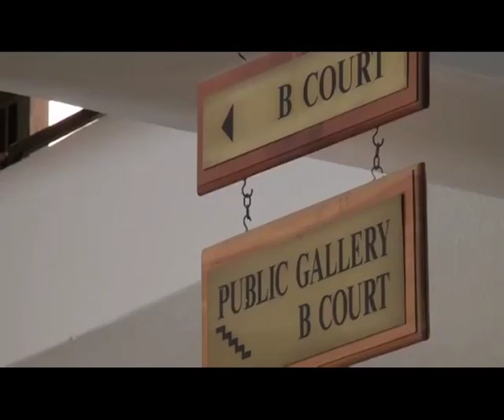Justice Minister clarifies rules during curfew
The minister of justice Yvonne Dauseb has clarified that the only movement to be allowed during curfew hours is by essential workers for the next two weeks. This comes as the government confirms community transmission in Windhoek after weeks of increases in COVID-19 cases.

Watch TodayOnOne LIVE weekdays at 19h00 on
DStv 284, GOtv 90, DStv Now App, as well as
One Africa TV Facebook, YouTube & Twitter.